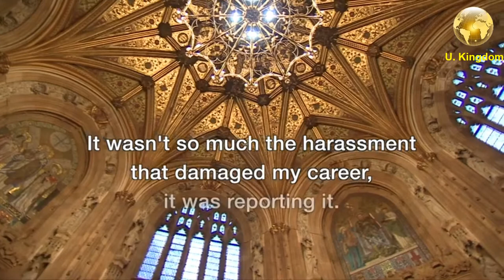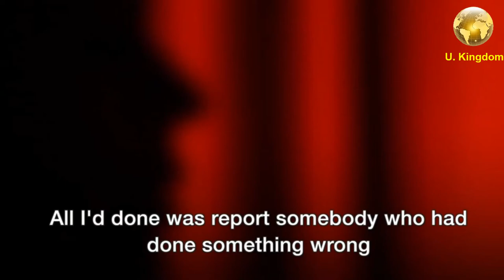'Bullying and harassment' at House of Commons _ 03/09/2018 (1ang)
'Bullying and harassment' at House of Commons
'It wasn't so much harassment that damaged my career, it was reporting it'
A BBC Newsnight investigation has uncovered several allegations of mistreatment of female employees.
The programme spoke to dozens of women who described aggressive and threatening behaviour in the House of Commons.